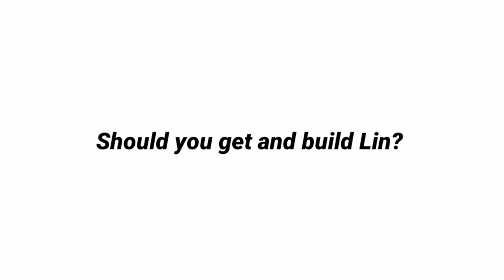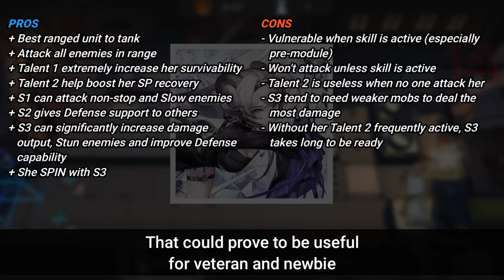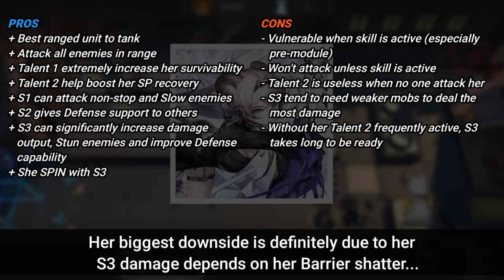Should You Get and Build Lin? | Operator Lin Review [Arknights]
Arknights new 6 star Caster and best tank ranged unit Lin!

0:00 Intro
0:35 Operator Story
1:36 Trait
2:40 General Stats
2:58 Talent
4:17 Talent and Lin Module
5:37 Lin Skill
7:55 Skill Mastery Priority
8:24 Base Skill
8:42 Is Lin Good for you?
9:33 The Peace is never an option

Arknights Reed Alter, Arknights Limited, Arknights Monster Hunter, Arknights Chongyue, Arknights Lin, Arknights Eblana